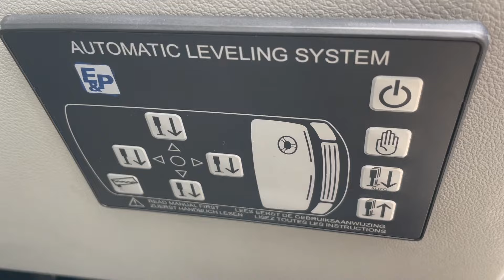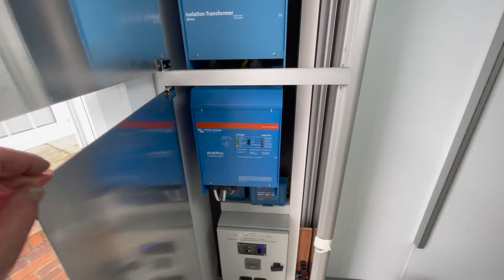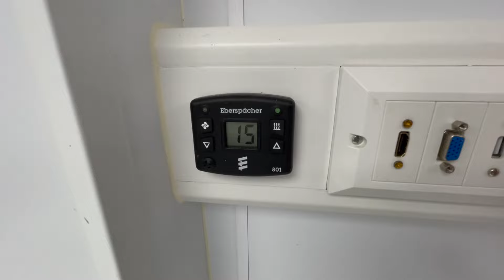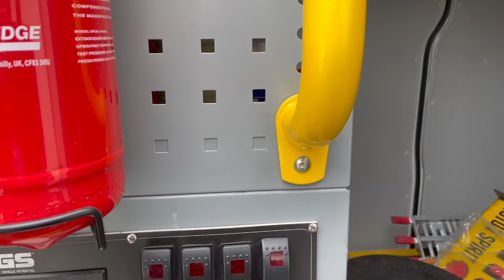Whats in The Van?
We've been down to Beaulieu - I haven't done much filming whilst I was down there. But what we have done is bought something interesting which is in the van.

It's so rare and unusual that even I don't know what it is! Stayed tuned to find out more about it...

In other news we also purchased a VW Exhibiton Unit which we are going to convert into a camper van...well sort of?